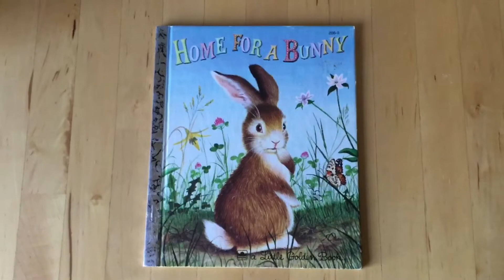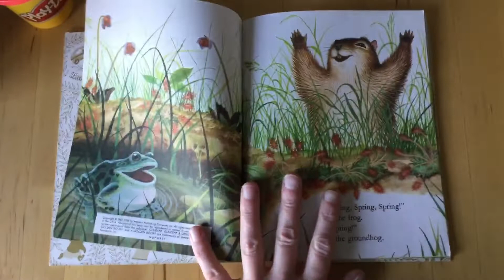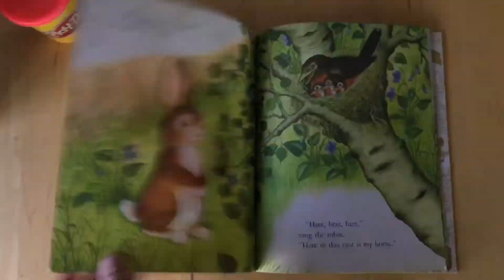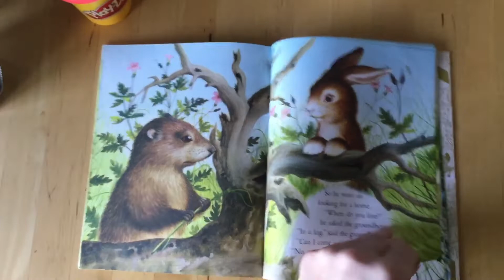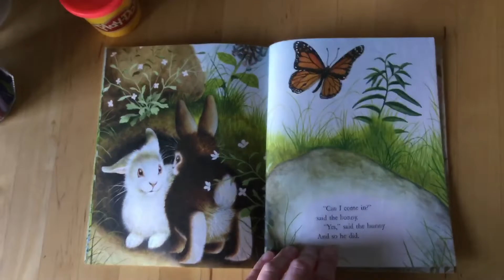Happy Spring!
Teacher Adrianne reads, “Home for a Bunny” by Margaret Wise Brown. Enjoy the sunshine today!